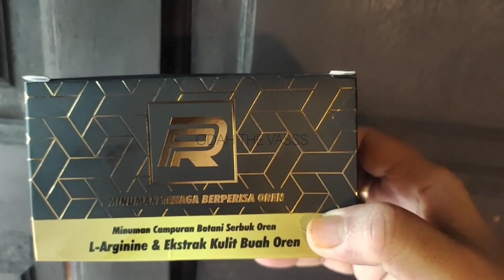Shellout Ketam Berempah Odah The Vasss